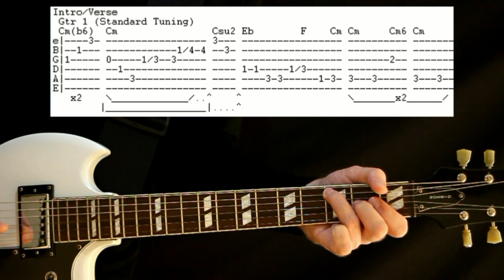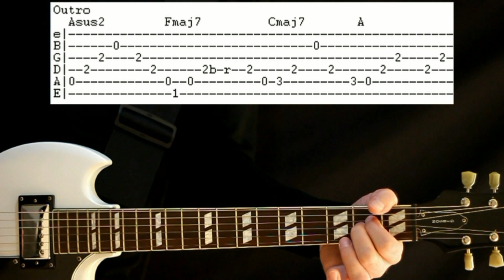Como Tocar Deftones Rosemary Guitarra Tabs y Leccion Con Acordes Tablaturas